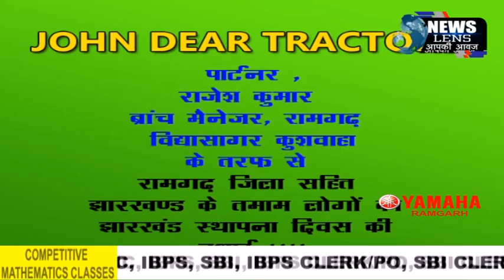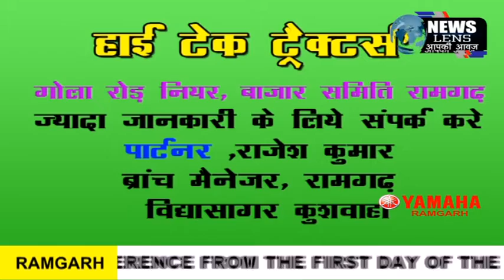22-24 दिसंबर को होगा इंटरस्कूल कार्निवल 2019, एक लाख पुरस्कार राशि की जायेगी वितरित